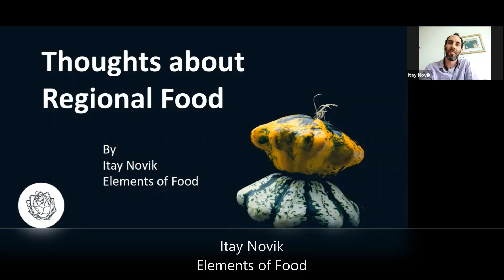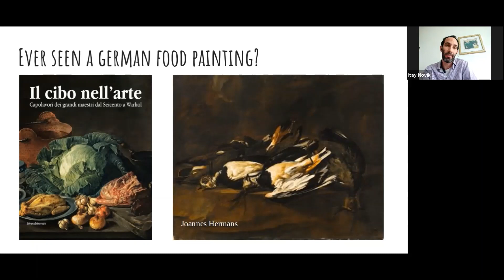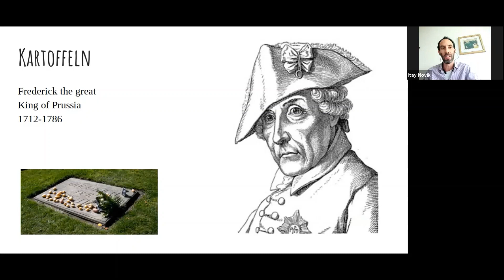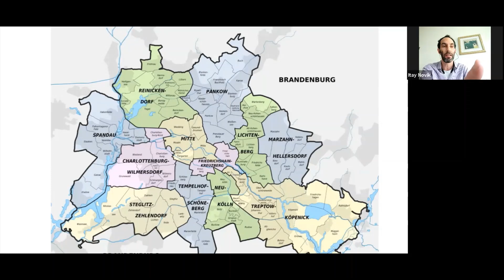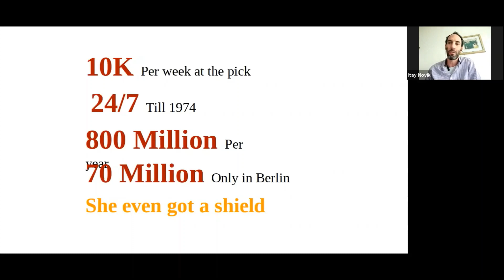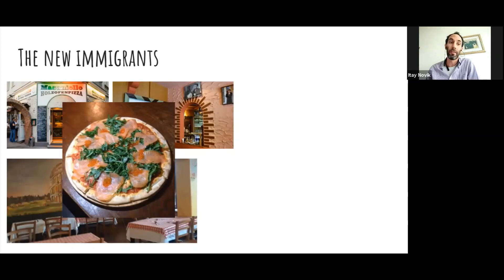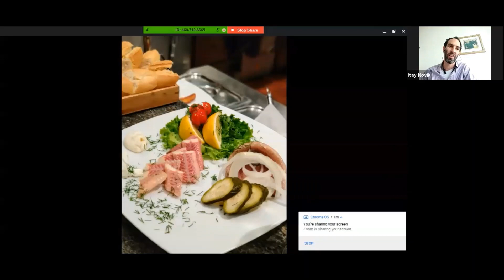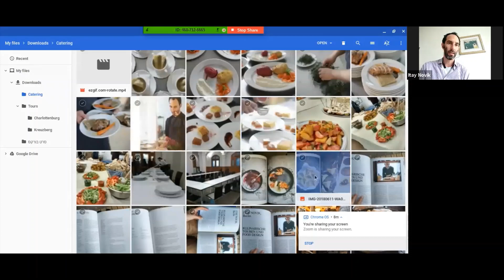Berlin for Foodies in Asia, let's talk about food in Berlin and make some dumplings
My talk to Karni Tomer Food Explorer from Singapore. About Berlin food scene, what is regional, and current street food trends. We ended up cooking some online Kreplach, the Jewish East European dumplings.

Check this channel for more online talks and recipes.